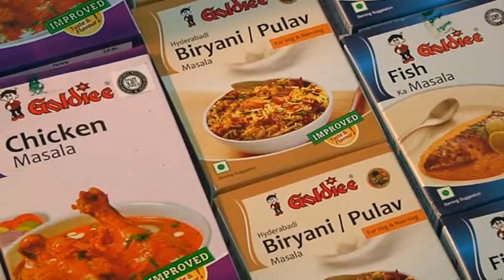Ежегодная большая Индийская выставка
Ежегодная большая Индийская выставка вновь открылась в Волгограде. На этот раз свои торговые ряды  она развернула  в торгово-развлекательном комплексе "Комсомолл".   Восточные сладости, специи, сувениры и даже мебель ручной работы- индийские гости представили на выставке только лучшее свои изделия.